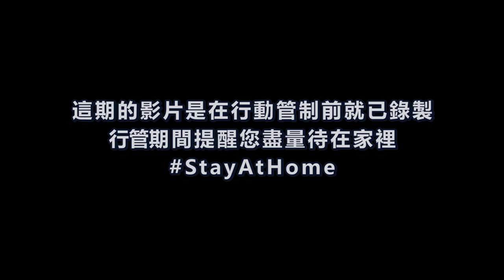行動管制延長吳百萬來彈一首名曲給大家鼓勵 (Shane Playing Ukulele 2020)